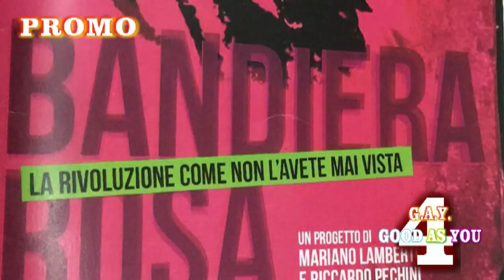G.A.Y. - Good As You 4 - XII Promo - Perchè un Film su Mario Mieli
Mariano Lamberti Ci rivela il suo progetto di un Film su Mario Mieli , la sua importanza storica per il movimento LGBT italiano, soprattutto in un periodo storico come l'attuale, in cui la sua figura viene insultata ed  denigrata da realtà e movimenti dell'omofobia organizzata.

A breve pubblicherò la puntata con l'intervista completa. Continuate a seguirmi.